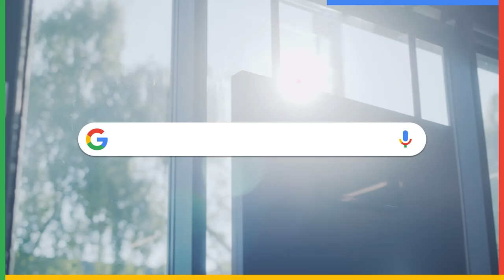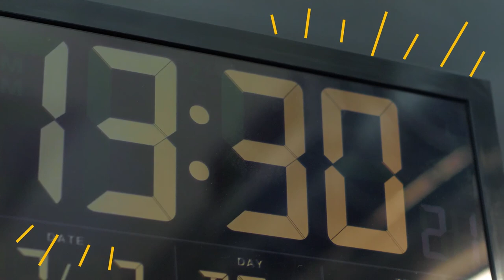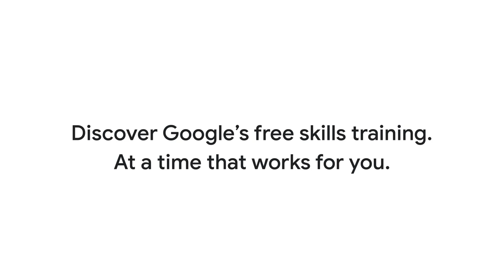Learn with Steven Bartlett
CEO and startup specialist Steven Bartlett gives some top business tips in the time it takes to get his haircut!

Learn free business or career skills at a time that works for you. Search ‘Google skills to go training’ to learn more.